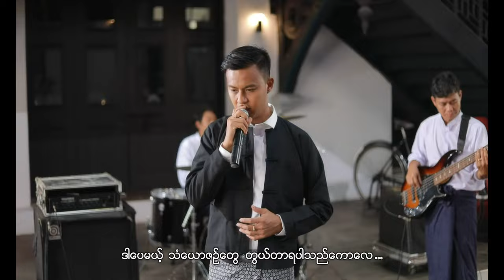တစ်ပြည်သူမရွှေထား - ဖိုးသောကြာ / Ta Pyay Thu Ma Shwe Htar - Pho Thauk Kyar